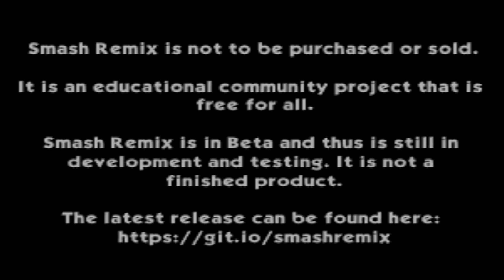Smash Remix - All-Star Mode Gameplay with Jigglypuff (VERY HARD)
You can download the patch here! (You need a Smash Bros. 64 rom in z64 format to be patched)
Last character from the original cast from Smash Bros.

Timestamps
00:10 Stage 1  Vs. Marth
00:40 Stage 2  Vs. Ganondorf
01:33 Stage 3  Vs. Falco
01:57 Stage 4  Vs. Link
02:34 Stage 5  Vs. Dr. Mario and Samus
03:24 Stage 6  Vs. Luigi and Young Link
04:39 Stage 7  Vs. Ness and Fox
05:10 Stage 8  Vs. Yoshi and Kirby
06:00 Stage 9  Vs. Captain Falcon and Mario
07:09 Stage 10  Vs. Donkey Kong, Pikachu and Mewtwo
08:01 Stage 11  Vs. Lucas, Dark Samus and Jigglypuff
09:02 Stage 12  Vs. Wolf, Wario and Conker
09:53 Final Stage  Vs. Bowser Team [vs.30]

The rom can be played in Nintendo 64 (through everdrive + Expansion Pack), Project 64 and Retroarch. It can also be played in Not64 (Wii homebrew app), but it suffers from several sound glitches in my cas